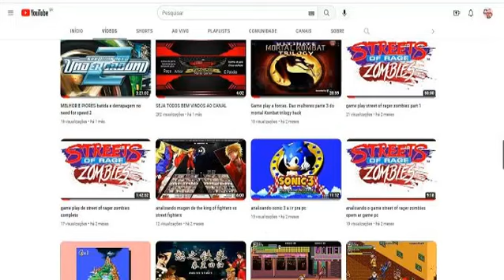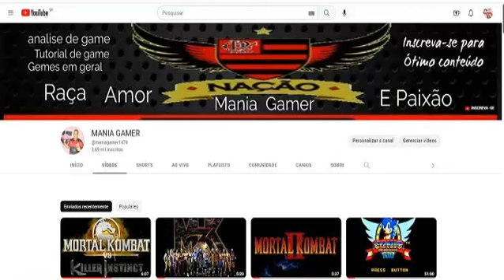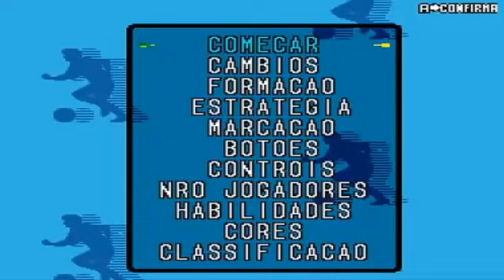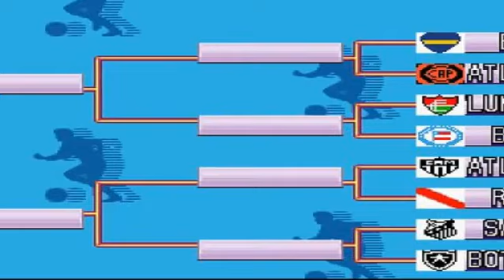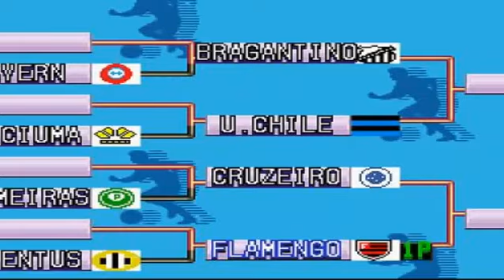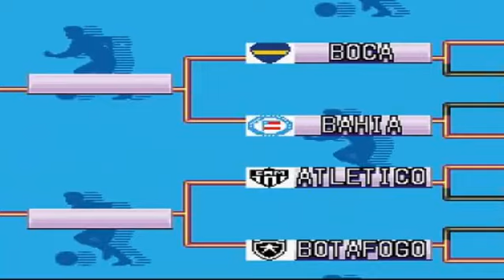internacional cup flamengo de 2007 GAME PLAY